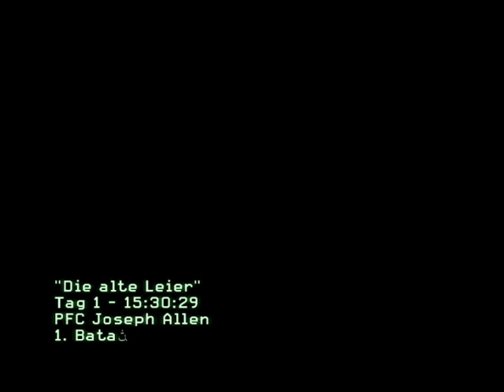Let's Play Call of Duty Modern Warfare 2 DEUTSCH # 1 Mission 1 "Die alte Leier"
Mit Freude stelle ich euch mein neustes Projekt vor :) Call of Duty Modern Warfare2 oder auch Call of Duty 6. geschichtlich ist es der direkte Nachfolger von Call of Duty 4 Modern Warfare.